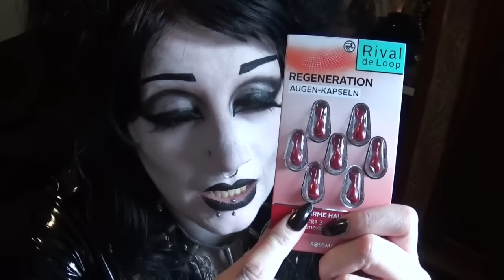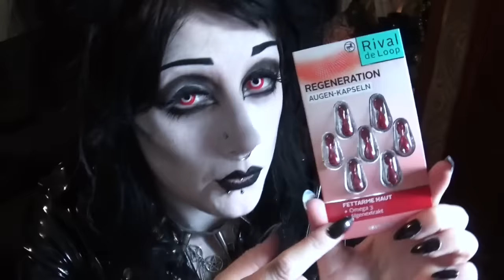September & August Favourites! | Black Friday